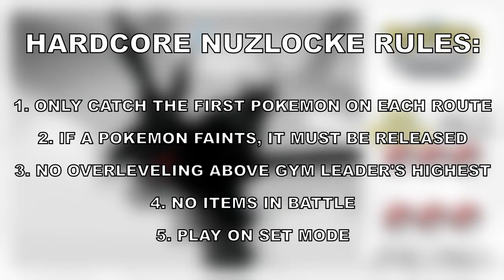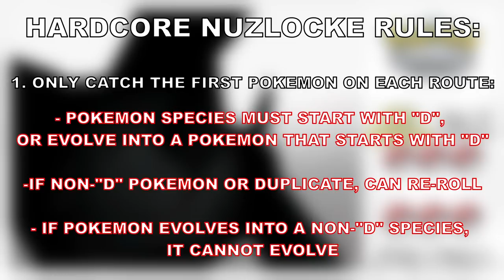Can You Beat a Hardcore Nuzlocke Using Only "D" Pokemon? (Pokemon White)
Is it possible to beat a Hardcore Nuzlocke using only Pokemon species with names beginning with the letter D? Let's find out! This is the fourth "Letter-Locke" I've tried, after playing Nuzlockes with only A, B, and C Pokemon.

I'll be working my way through the Alphabet, so don't miss out!

The Hardcore Nuzlocke rules for this challenge:
1. Only catch the first Pokemon on each route, as long as the species name begins with "D" or evolves into one starting with "D". Re-roll on non-"D" and duplicates.
2. If a Pokemon faints, it must be released.
3. No overleveling above the gym leader's highest level
4. No items in battle.
5. Play on Set Mode.
6. No evolving a Pokemon if no further evolutions begin with D (e.g., I can use Oshawott and Dewott, but not Samurott)